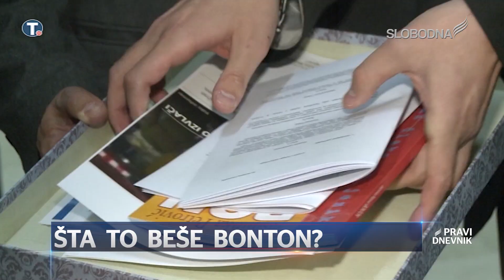Pravi Dnevnik 16. maj 2019. - Šta to beše bonton?